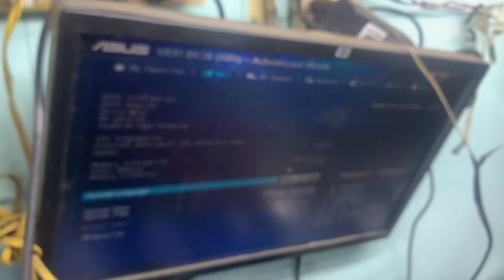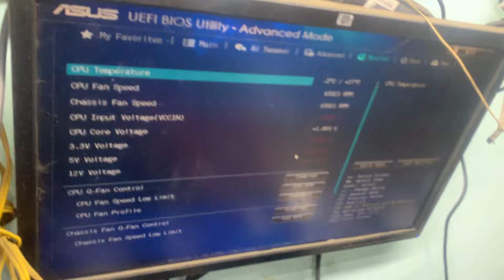ASUS H81M E LỖI TMP MÀN HÌNH CHỈ HIỆN MỘT DẤU GẠCH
Trung Tính VLOG
STK :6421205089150 aribank nguyễn trọng tính
CHIA Sẽ ĐAM MÊ CHO TẤT CẢ MỌI NGƯỜI
DC:856 AN DƯƠNG VƯƠNG PHƯỜNG 13 QUẬN 6 TP-HCM
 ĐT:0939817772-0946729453